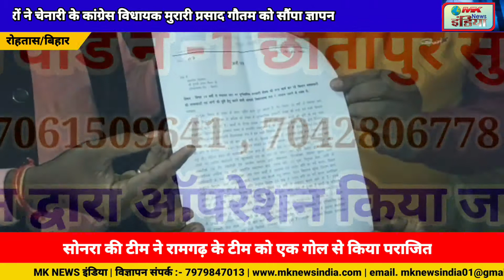रोहतास: किसान सलाहकारों ने चेनारी के कांग्रेस विधायक मुरारी प्रसाद गौतम को सौंपा ज्ञापन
रोहतास: किसान सलाहकारों ने चेनारी के कांग्रेस विधायक मुरारी प्रसाद गौतम को सौंपा ज्ञापन,संविदा कर्मियों की तरह किसान सलाहकार को भी मान्यता देने की सरकार से करेंगे मांग